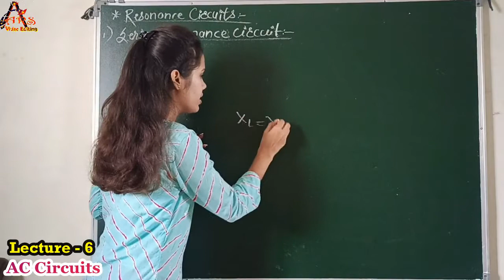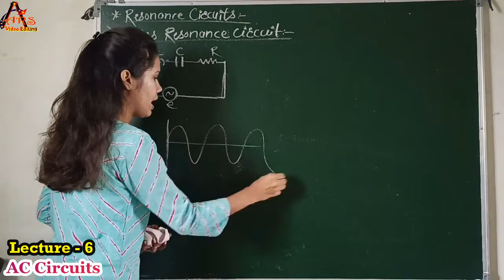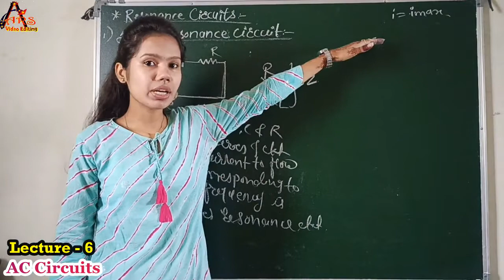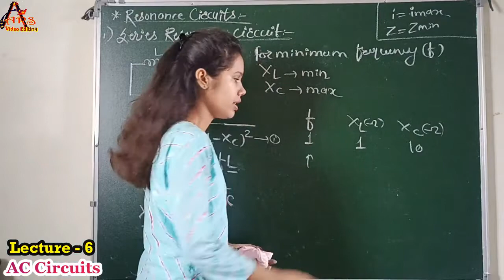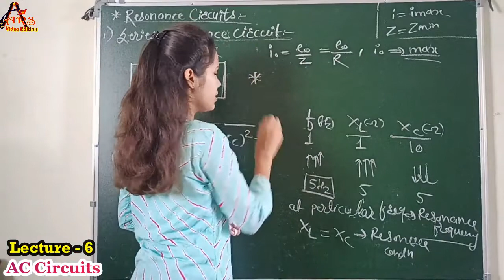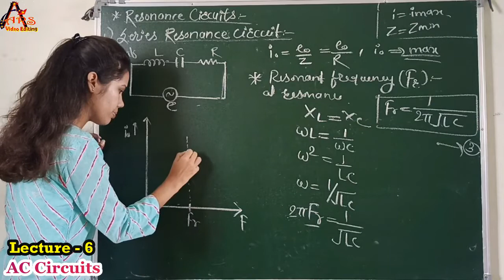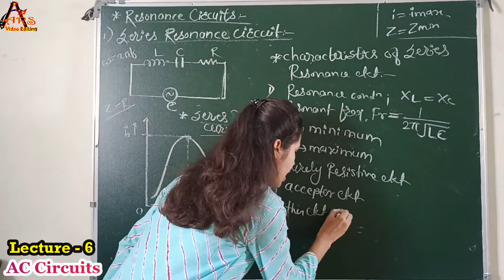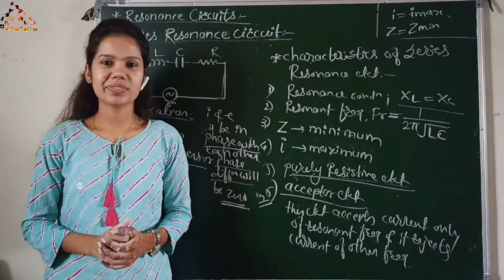AC Circuits : Lect - 6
In the chapter ' Ac circuits' we are going to learn the content like-
resonance, resonance circuit, series resonance circuit, maximum current and minimum impedance in aeries Resonance circuit, Resonance condition, resonant frequency, formula of Resonance frequency, graph of frequency versus current or series resonance curve, characteristics of series resonance circuit, application of series resonance circuit in radio and TV receiver for tuning the signals from desired transmitting station.

First of all want to thanks all the creators for their amazing creativity.
1] Background Videos used
VB-1 : Pexels Videos Paint NR Video by Free Creative Stuff from Pexels
VB-2 : Pexels Videos DiscoLightsVidevo from Pexels
VB-3 : Pexels Videos 1738594 Close-up View Of A Lightbulb And Miniature Toys
2] Clipart image of Scientist with Greenboard